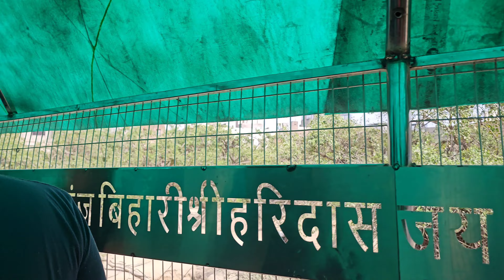ମଥୁରା ବୃନ୍ଦାବନ ରେ ଆଜି last day /ପ୍ରେମ ମନ୍ଦିର ଯାଇଥିଲୁ/ ଏତେ ସୁନ୍ଦର ହେଇଛି Prem mandir/ବୃନ୍ଦାବନ ଧାମ/